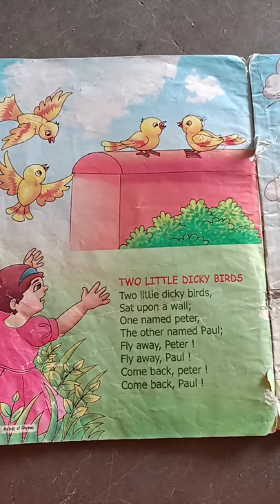Two little dicky birds rhyme..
two little dicky birds rhyme//nursury rhyme//children rhyme..